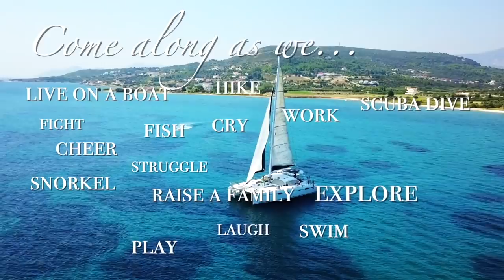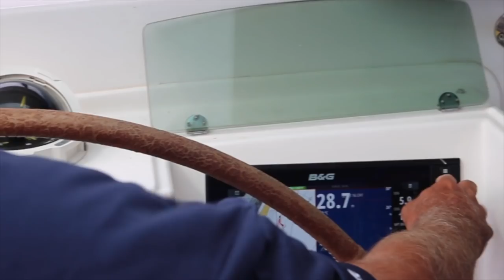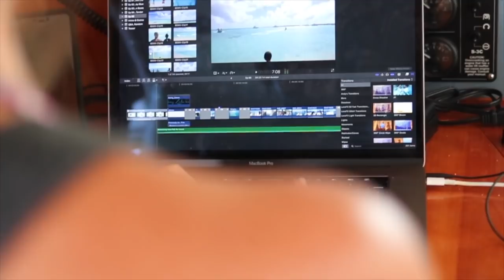BRAND NEW SAILBOAT WRECKS IN PARADISE! DON’T LET THIS HAPPEN TO YOU! (Ep 85)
While kitesurfing and exploring Fakarava, we witness the fate of a brand new 55’ Dufour monohull that crashed into the reef of this South Pacific atoll just a few days prior. We did our own investigating and spoke with several sources and came up with our own theory of what happened to cause this six-month-old sailboat to end up on the rocky shore of the South Pass.

We also finish up our Liveaboard Families series with an interview with the Australian family of six aboard SV Elysian.

***ALL OUR VIDEOS are TV-PG and filmed, edited, and produced exclusively by the six of us on our boat, the Privilege 585 Catamaran. So grab the kids and gather ‘round the TV, and spend a half hour EVERY THURSDAY laughing and adventuring with us!

---BUY SOMETHING COOL
and click Products in the top right-hand corner. Click on Z-Swag and go grab a coffee mug or shirt! Our favorite is the tri-blend shirt in Navy with the Float Away logo; you'll often see Jack sporting this super comfy shirt! Finn wears the Float Away logo in royal, like our throw pillows!

We’ve teamed up with Amazon to provide you exactly what you’re looking for in one easy to navigate

Happy Sailing!

Advertising Indie Folk No Vocals – Provided by Envato Elements